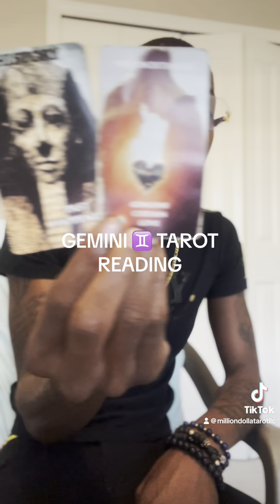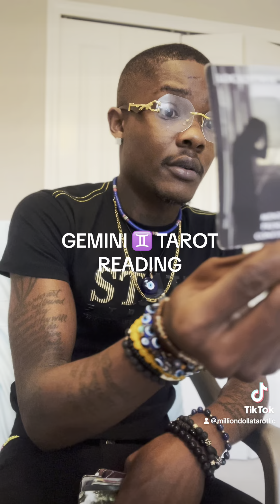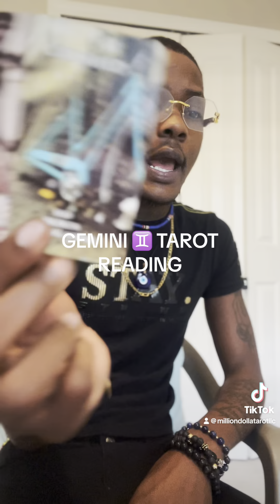GEMINI ♊️ YOU PICKED THE WRONG TIME, ITS TIME TO ANSWER THE PHONE 📞